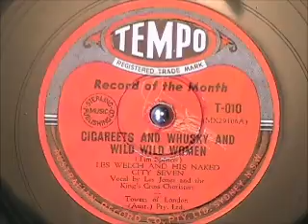CIGAREETS AND WHUSKEY AND WILD WILD WOMEN by Les Welch